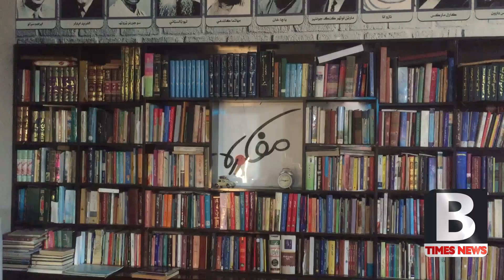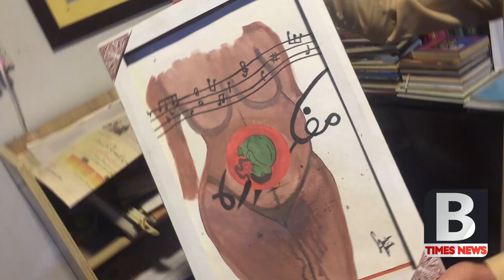Mafkora Rna Banr | Javeed Saqib| chief editor interviews